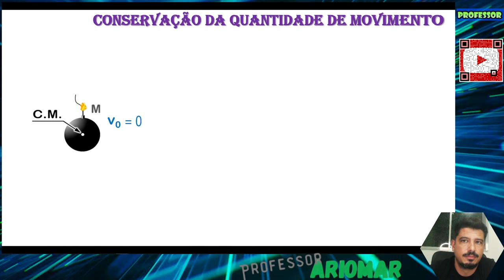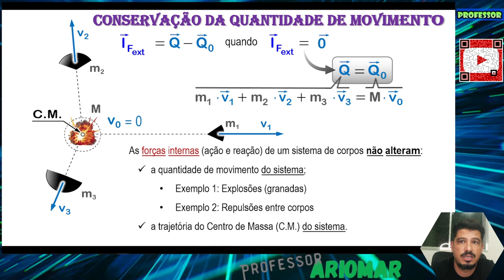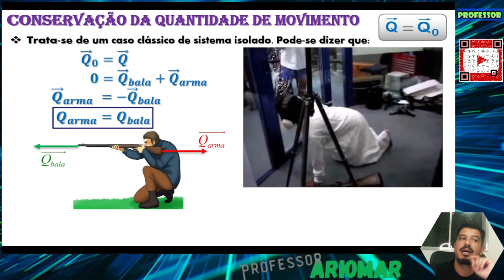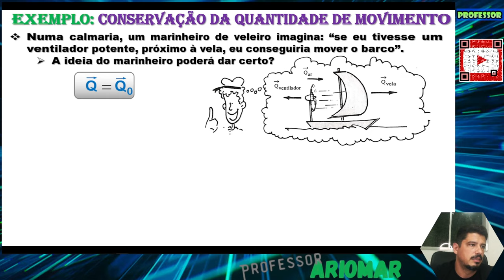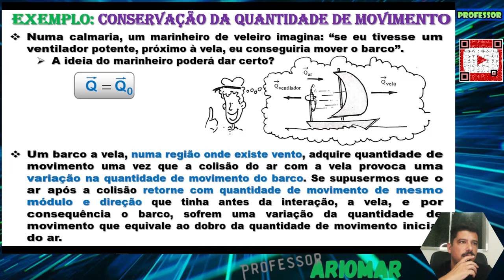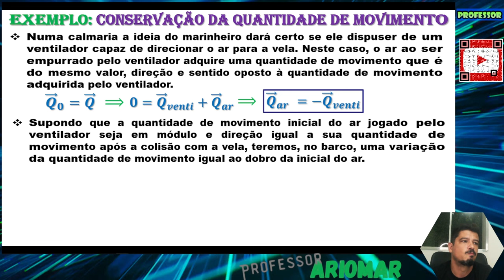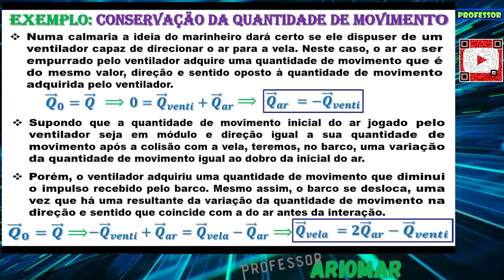Dinâmica (Aula 18) - Conservação da Quantidade de Movimento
Nesta aula, você vai ver O QUE É Conservação da Quantidade de Movimento.

Bons Estudos!!!